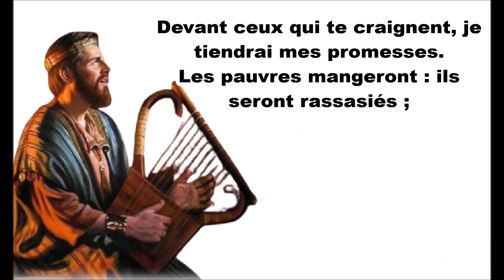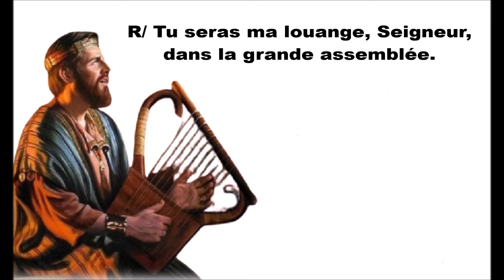Psaume 21 Tu seras ma louange 28/04/2024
PSAUME DU 5ÈME DIMANCHE DE PÂQUES, ANNÉE B